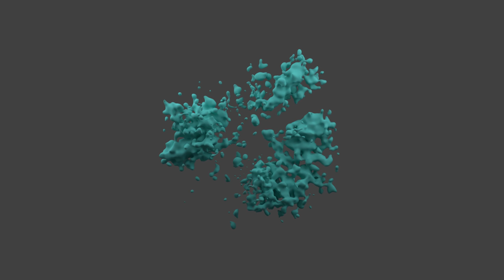TGAS hot star density iso surface evaporation - top view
This video show an animation of the TGAS hot star density isosurfaces. It starts with density &gt; 5% (practically all hot stars), which is essentially a flattened sphere and then "evaporates" to denser isosurfaces until it reaches density &gt; 95%. The denser isosurfaces correspond to dense concentrations of hot stars (typically OB associations).

The radius of the initial sphere is about 800 pc. The Sun is located at the centre of the image. Best viewed at 4K full screen resolution.